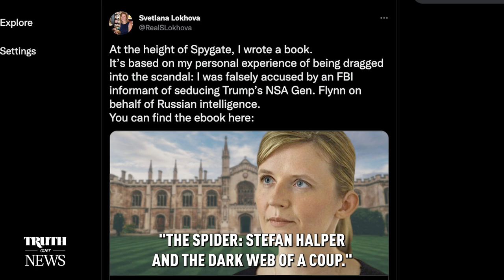Judge says Halper Made Misstatements to the FBI About General Flynn | Truth Over News | Trailer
On July 15, federal court judge Leonie Brinkema denied Stefan Halper’s motion to dismiss a lawsuit that had been brought against him by Svetlana Lokhova. In her lawsuit, Lokhova claimed that Halper had “defamed and disparaged” Lokhova to the publishers of her forthcoming book and had falsely accused her of “knowingly publishing” statements that were “false.” Lokhova claimed that Halper’s accusations were not only untrue, but they were also designed to prevent the forthcoming publication of her book, “The Spider: Stefan A. Halper and the Dark Web of a Coup.”

But it wasn’t the denial of Halper’s motion that’s been making waves in SpyGate circles; it’s comments made by the judge about Halper’s interactions with the FBI. On July 20, it was reported that Judge Brinkema stated that Halper “may have made clear misstatements to the FBI” and may be responsible for “some falsehoods” about Michael Flynn and Lokhova.

“There are now a fair number of documentations that do, in fact, link your client to being this source, and more specific information that the description about the meeting in England with Mr. Flynn that this witness that Mr. Halper was, in fact, not present and therefore may have made clear misstatements to the FBI,” the court noted. At the early stage of the court proceedings, there “would seem to be enough to suggest that there may, in fact, be some falsehoods going on here on your client’s behalf,” Brinkema said to Halper’s attorney. These falsehoods from Halper extend beyond Lokhova—reaching to former Trump campaign adviser Carter Page and General Michael Flynn.